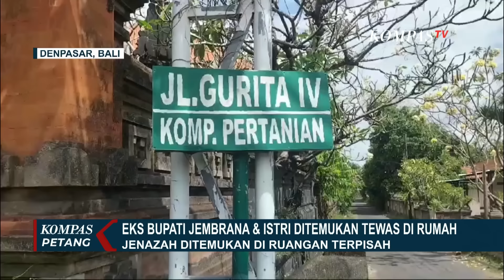Eks Bupati Jembrana dan Istri Ditemukan Tewas di Rumah, Jenazah Berada Terpisah di Dapur dan Kamar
DENPASAR, KOMPAS.TV - Mantan Bupati Jembrana periode 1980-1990, Ida Bagus Ardana, dan istrinya ditemukan meninggal dunia di rumahnya yang terletak di Denpasar, Bali, pada Kamis (8/08) kemarin.

Ida Bagus Ardana dan istrinya ditemukan meninggal dunia dalam keadaan terkunci di dalam rumah di Jalan Gurita Empat, Nomor Enam, Kelurahan Sesetan, Denpasar, Bali, Kamis kemarin.

Dua jenazah pasangan suami istri tersebut ditemukan dalam ruangan terpisah: jenazah Ida Bagus Ardana ditemukan di dapur, sementara jenazah istrinya berada di kamar tidur.

Saat ini, kondisi rumah eks Bupati Jembrana sudah diberi garis polisi.

Baca Juga Kebakaran Hebat di Samarinda Hanguskan 20 Rumah, Polisi Masih Selidiki Penyebab di